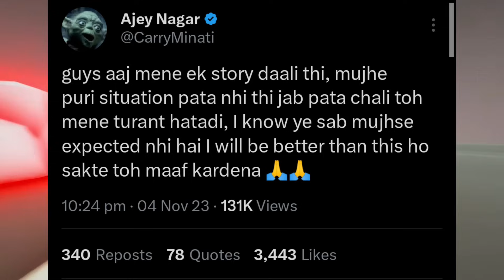Carryminati Apologizes To Elvish Yadav On Snake Case allegations !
topic Cover
 carryminati Apologizes to Elvish yadav on snake case !

elvish yadav support uk07 rider big boss
Elvish yadav big boss 17 reaction

I Need Your Support  Elvish  yadav blogs

GamePlay